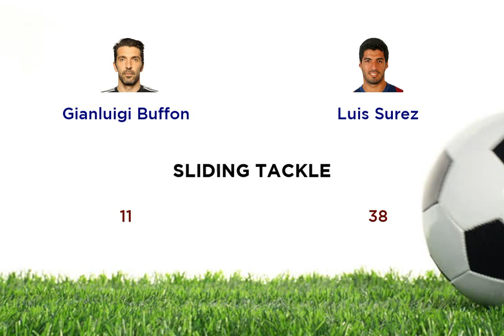Gianluigi Buffon vs Luis Surez